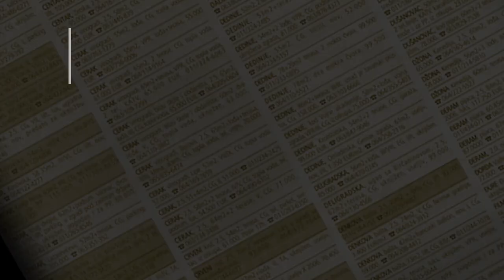prodaja stanа Sumice 113m Strumicka - Beograd Vozdovac